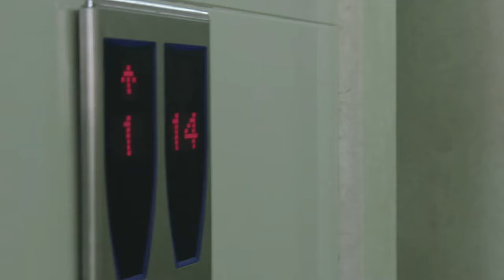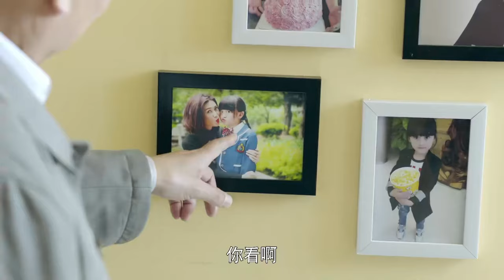【好看家庭伦理剧】城里丈夫 13 | 一桩娃娃亲，乡下女孩嫁给都市精英，面对婆婆不喜、丈夫不理的艰难现状，她该何去何从（《欢乐颂》《庆余年2》靳东、李沁）— 2024最新电视剧